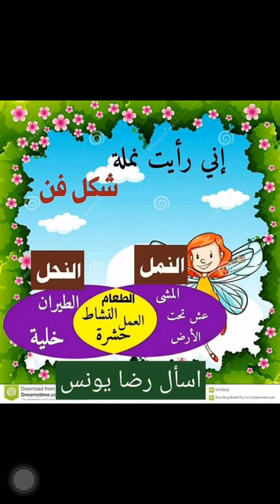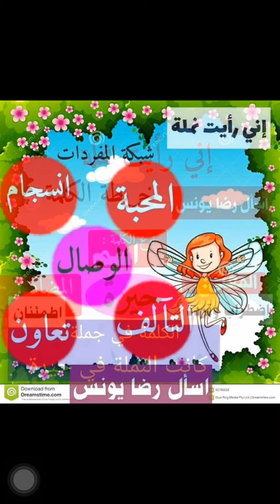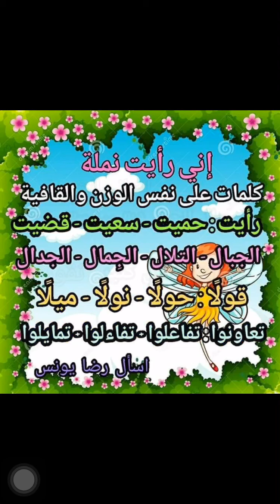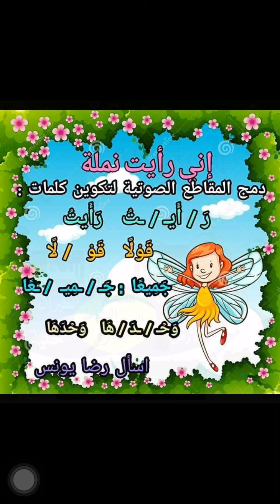اني رايت نملة شبكات ومفردات شرح ممتاز الصف الرابع